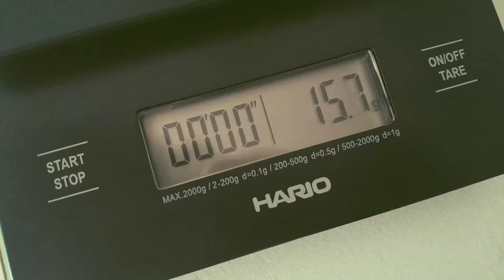【1Rの暮らし】毎日のコーヒータイム & ざっくりドリップ解説 vlog #08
家でコーヒーを淹れるようになってから、
１年くらい経ちました。

今では大好きな趣味になっています。

非常に大雑把ではありますが、
ハンドドリップのやり方も解説しています。

愛用のロッキングチェアで飲む１杯は、
最高です。

dripper ：
HARIO v60 dripper
(VDC-02W)

drip kettle：
Kalita hosoguchi pot 0.7liter

coffee mill：
HARIO ceramic coffee mill wood
(MCW-2-OV)

chair：
Nychair X rocking KINARI
(NY-303)